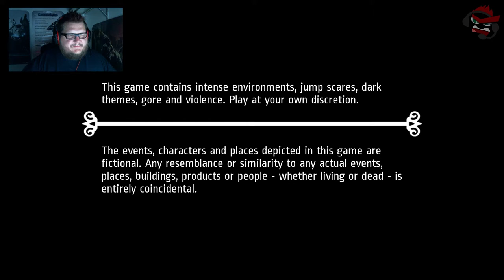Let's Play - Notes of Obsession | I'm a Killer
I haven't played a horror game in a while, so I figured I would try out "Notes of Obsession." It is actually quite terrifying.